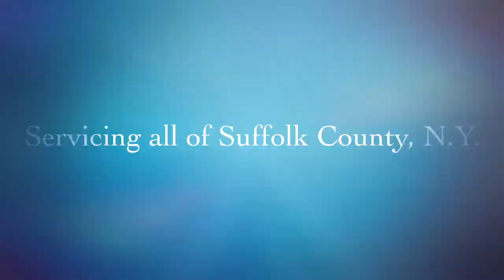Septic tank Pumping, Cesspool Pumping & Drain Cleaning in Suffolk County, NY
Two Brothers Sewer & Drain Cesspool Service is a suffolk county N.Y. Septic Tank and Cesspool Pumping and Drain Cleaning service Company located on longisland N.Y.